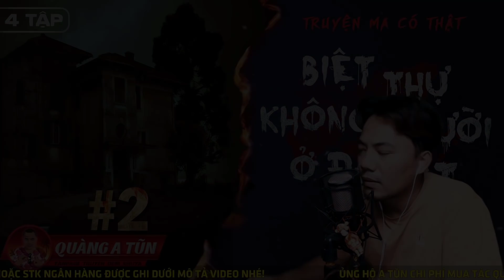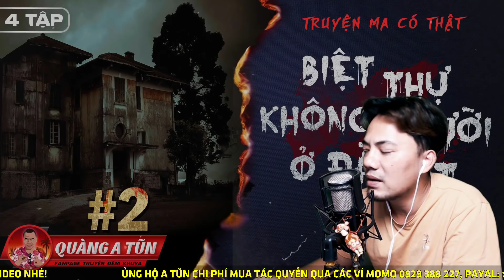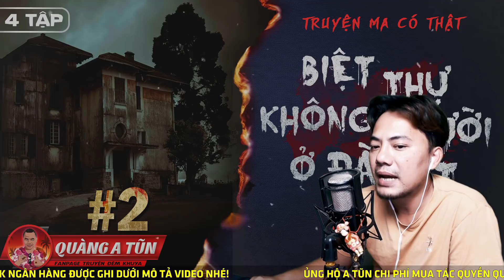Biệt thự không người ở Đạt Lạt : Tập 2 | Truyện ma có thật nhà ma ám ảnh cặp tình nhân | Quàng A Tũn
Truyện ma có thật lBiệt thự không người ở Đạt Lạt | Truyện ma Quàng A Tũn
 - Tác giả : Hữu Đang